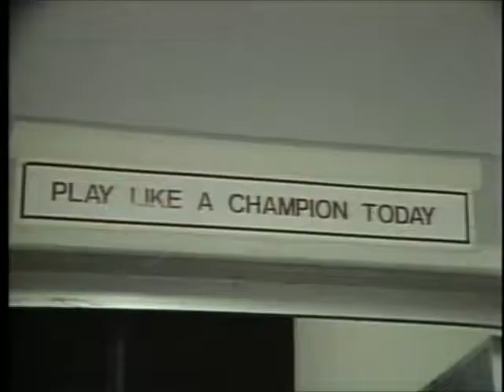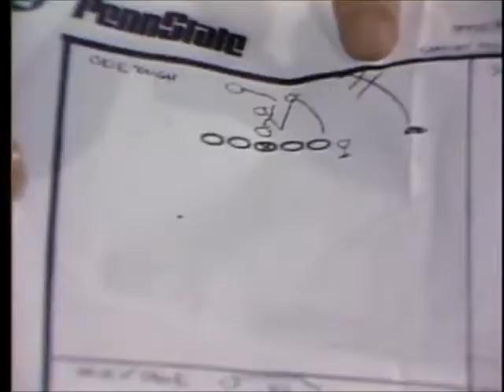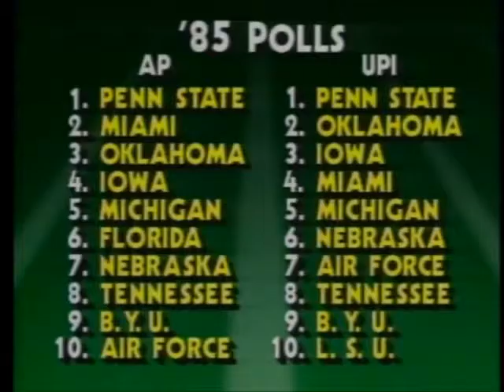1985 Orange Bowl #1 Penn State vs #2 Oklahoma 1 of 1